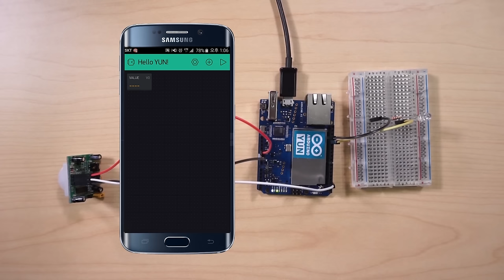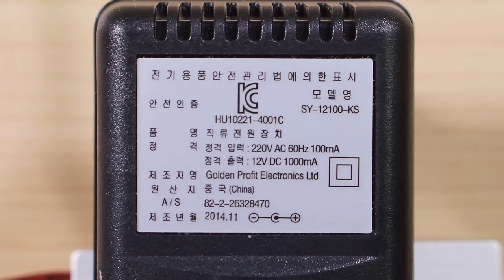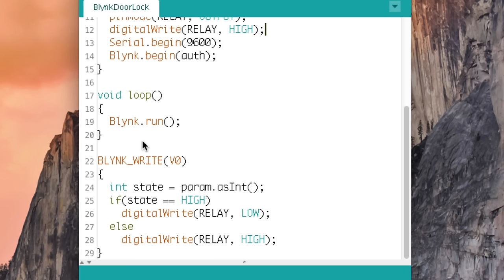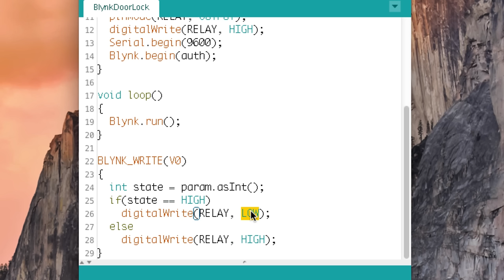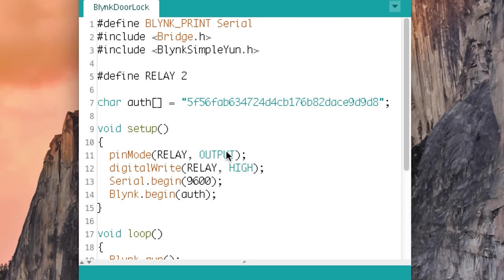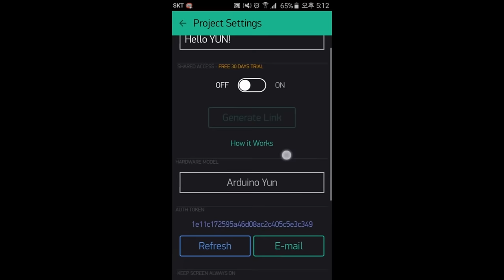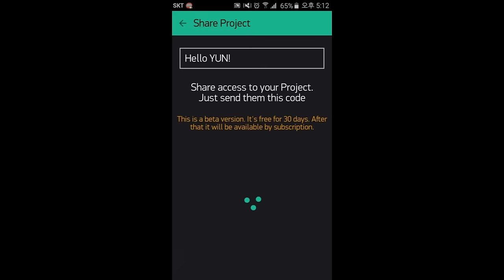사물인터넷 - IoT 도어락 시스템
사물인터넷
IoT 도어락 시스템